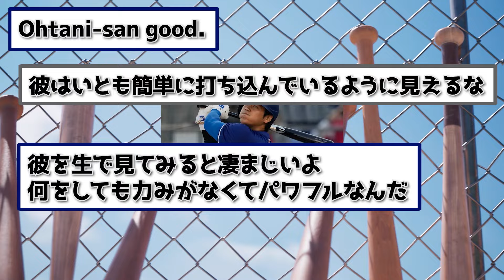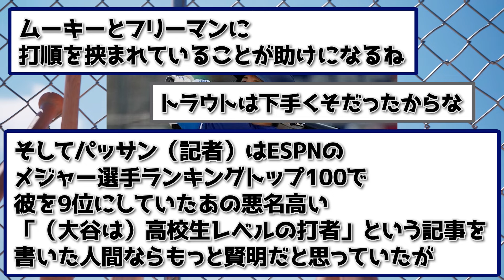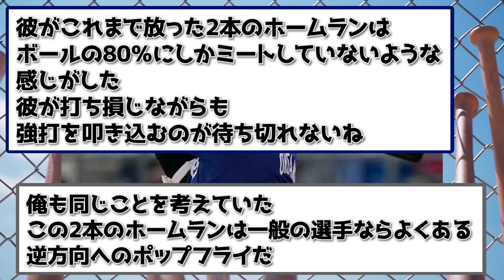【海外の反応】大谷翔平のバチバチ逆方向への本塁打に他チームファン諦めムードｗｗｗ【なんｊ】【2ch】【プロ野球】【甲子園】【MLB】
◆注意書き
・動画の性質上、イラストを繰り返し使用しておりますが、その都度最適なものを選んで使用しています。
・動画で使用しているイラストは、フリー素材という性質上、他チャンネルでも使用されていますが、再利用はしていません。
・より楽しめるよう改変し独自のコンテンツになるよう編集しております。
・AquesTalk様より使用ライセンス購入済みです。